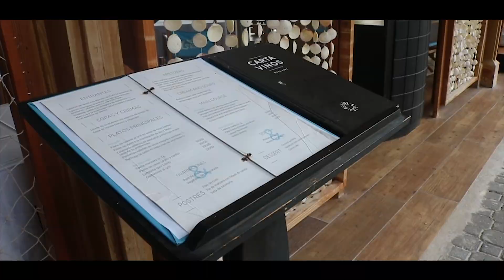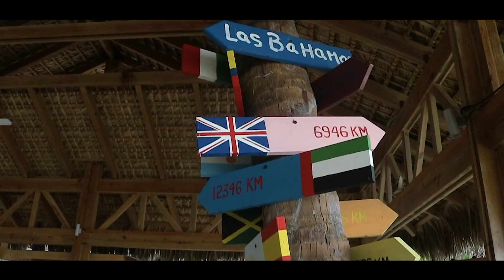BE LIVE COLLECTION 🏨 Pacote HURB Punta Cana COMPRADO E APROVADO! PODEM CONFIAR 😉👍 EP.04 - 4/6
Você tem medo de comprar os pacotes do HURB e não sente confiança? 🙁
Nesse vídeo vamos mostrar o Resort que ficamos em Punta Cana comprando um pacote no HURB, o pacote oferecido por eles, era de Hotel 5 estrelas sem All Incluse, mas quando nossa viagem foi confirmada eles colocaram a gente em um resort All Incluse. 🙂👌
E o melhor de tudo sem alteração no valor final do pacote! Maravilha né?! 😁😱
Você esta com dúvida se compra ou não com eles? Estamos passando a nossa experiência e mostrando que tudo deu certo!
Se você também já comprou com eles, conte aqui pra gente como foi a sua experiência! Vamos ajudar outros viajantes a desfrutar dos paraísos pelo mundo. 👍✈🌎

Quer saber mais sobre esse lugar? Assista nosso vídeo e conheça esse destino com a gente!
👇 VÍDEO DETALHADO
00:00​​ - Apresentação
01:28​​​​​ - Recepção
01:45​​​​​ - Piscinas
02:39​​​​​ - Área principal do Resort
03:35​​​​​ - Acesso a praia
04:19​​​​​ - Quarto
04:37​​​​​ - Restaurantes
08:09​​​​​ - Próximo vídeo
09:10​​​​​ - Erros de gravação

➖➖➖➖➖MAIS INFORMAÇÕES➖➖➖➖➖

💼✈ HOTEL URBANO - HURB

🏨 BE LIVE COLLECTION RESORT

👉 Endereço: Carretera Cabeza de Toro 12, Punta Cana 23000, República Dominicana

Equipamentos que usamos para fazer nossos vídeos:
➡ Canon 77D
➡ Canon T6I
➡ Lens 18-55mm
➡ Lens 50mm
➡ Lens 55-250mm
➡ Gear 360